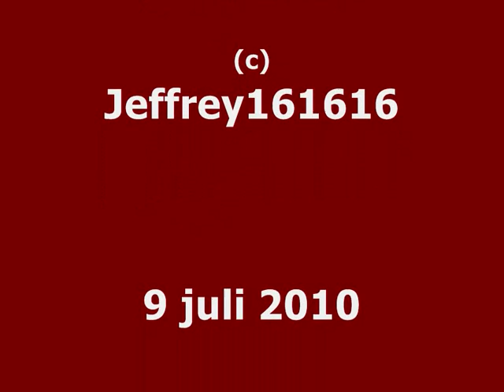Brandweer Sliedrecht Prio 1 TS513 OMS Crit.2 Parkzicht Sliedrecht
Brandweer Sliedrecht Naar Prio 1 OMS  Crit. 2 Parkzicht Sliedrecht